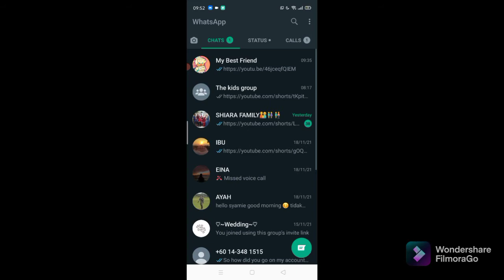my best friend house